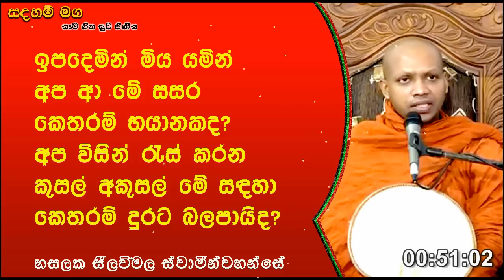ඉපදෙමින් මිය යමින් අප ආ මේ සසර කෙතරම් භයානකද?134Ven Hasalaka Seelawimala Thero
ඉපදෙමින් මිය යමින් අප ආ මේ සසර කෙතරම් භයානකද? අප විසින් රැස් කරන කුසල් අකුසල් මේ සඳහා කෙතරම් දුරට බලපායිද?